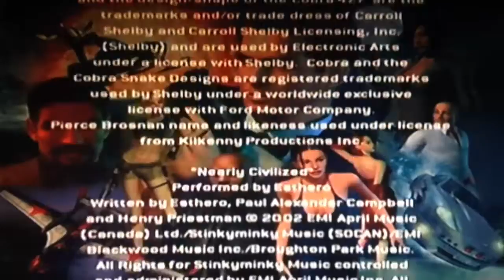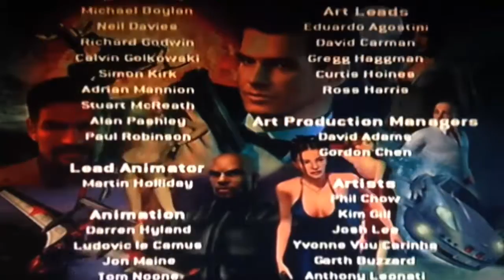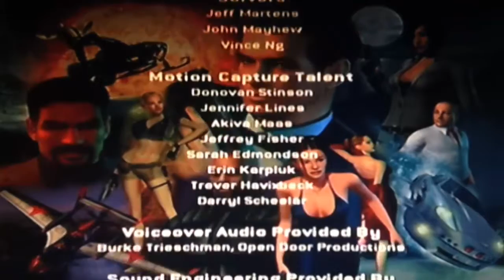Let's Play 007 Nightfire (Blind) Part 21 Ending